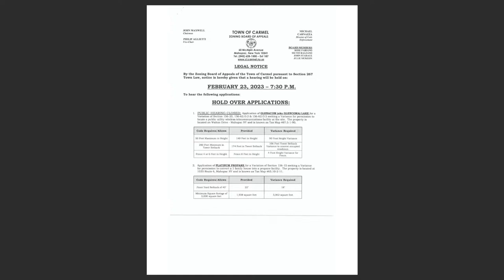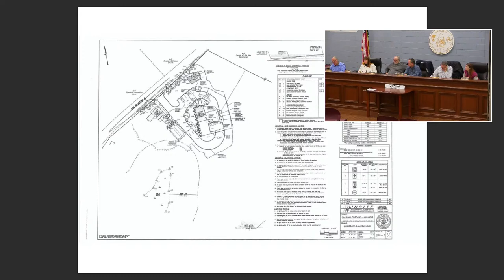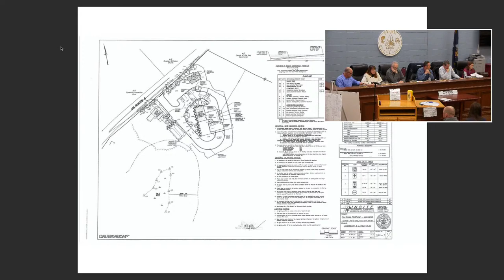ZBA_02_23_22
Town of Carmel Zoning Board of Appeals Monthly Meeting

Carmel Town Hall
60 McAlpin Ave